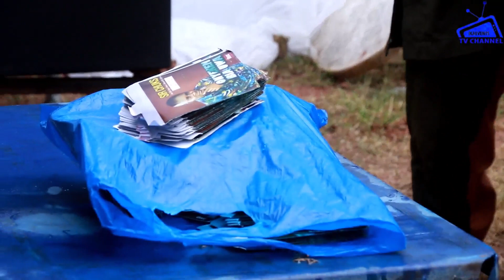ADVISER CHUKS & HIS OGISO DANCE BAND LAUNCHES BAND /ALBUM IN OWA ALIZOMOR